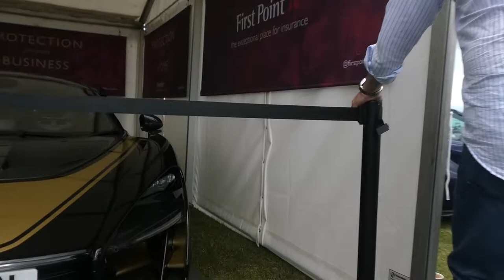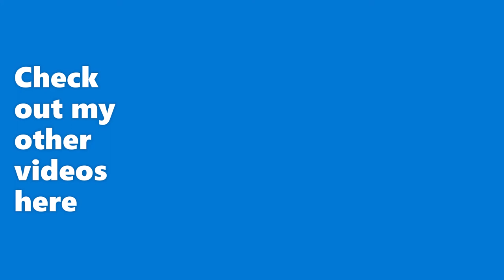Supercar Fest The Runway 2022 Vlog (Cars leaving at the end)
I hope you enjoy my vlog from Supercar Fest 2022 and it was an awesome day with plenty of supercars!